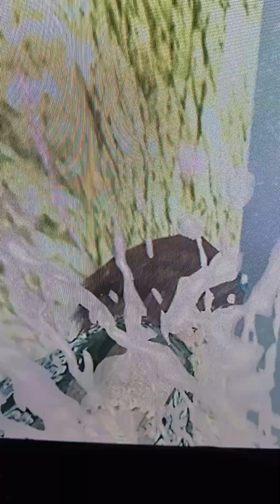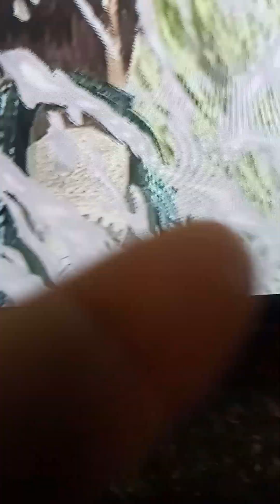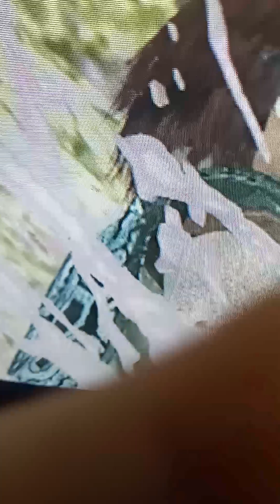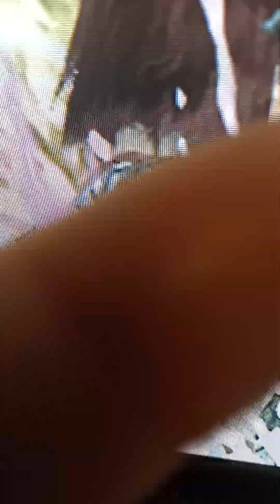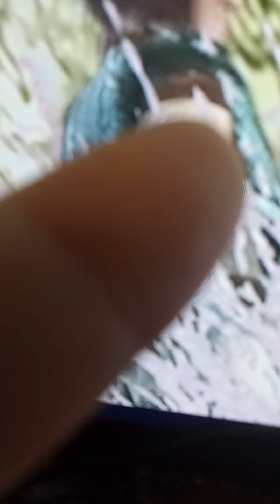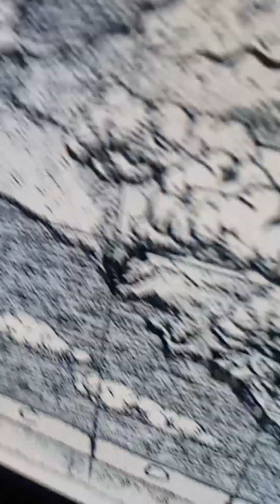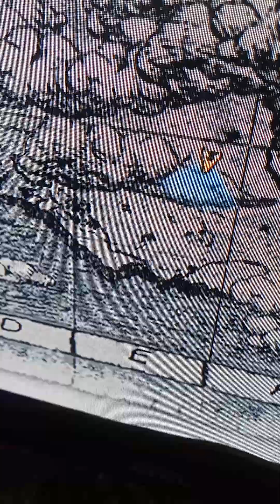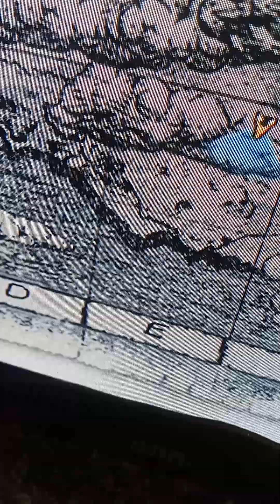legs Kokomo beach that's where we wanna go